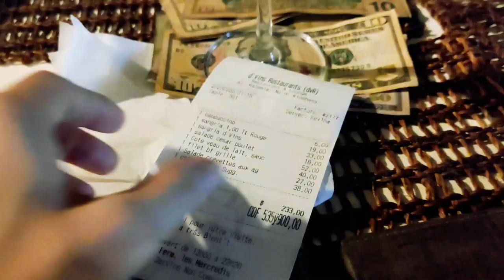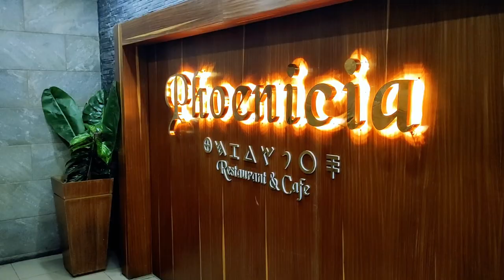SOCIAL LIFE OF AN EXPAT IN AFRICA - KINSHASA, D.R.CONGO 🇨🇩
In this video I will tell you about Social Life of expats in Kinshasa – the capital of Democratic Republic of the Congo, located in Central Africa.

Timing:
00:00 - Intro
00:34 - Cafes and Restaurants
01:36 - No parks
01:44 - The Congo River
02:21 - Day and night in Kinshasa
02:59 - Beautiful natural places to go
03:43 - Swimming pools
03:51 - Weather in Kinshasa
04:12 - Sports / gym
04:43 - What jobs expats do in Kinshasa
05:41 - Communities of foreigners